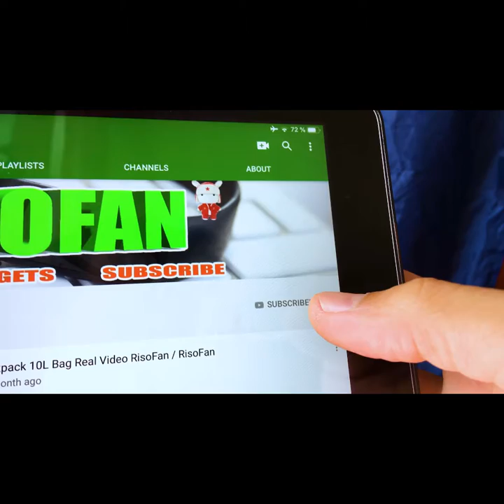👞xiaomi FREETIE hollow basketball shoes men ✅ You Can Buy in Online Store (RisoFan💻)